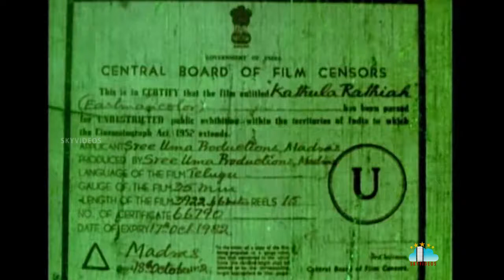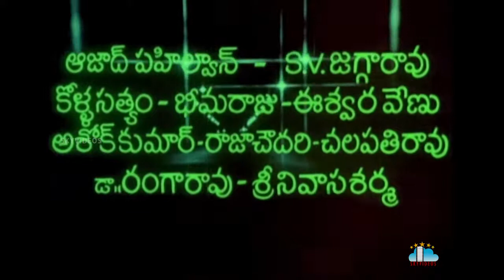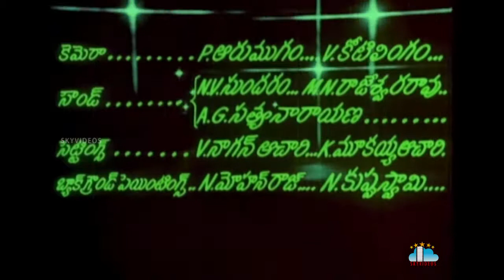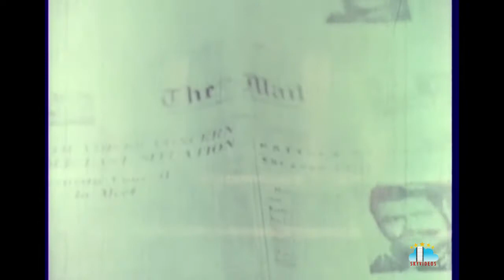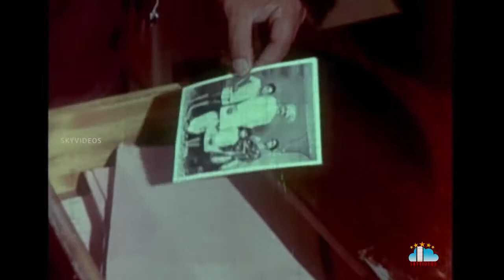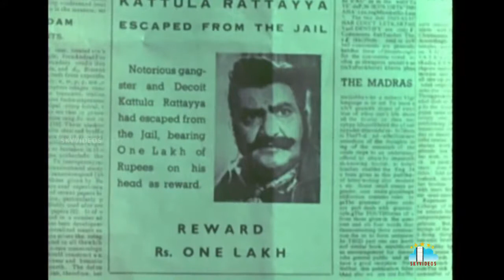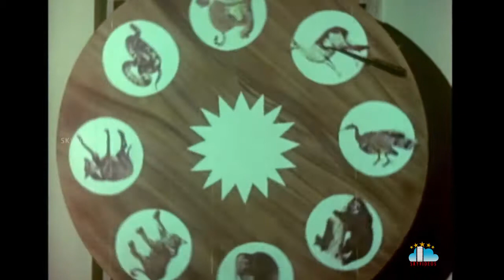Kathula Rathaiah Telugu Full Length Movie | Krishna | S.V.R | Vijaya Nirmala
Watch & Enjoy KathulaRathaiah Telugu Full Movie Exclusively on SkyVideos Telugu Channel, Kathula Rathaiah 1972 is a Telugu Full Movie, Starring Krishna Ghattamaneni, S.V.RangaRao Vijaya Nirmala, Chandra Mohan, Jaggarao, Thyaga Raju, Rajasulochana, Dhulipala, Mukkamala, Jyothi Lakshmi and others. Directed by K S R Das, Produced by N.N.Bhatt and Music composed by Chellapilla Satyam.